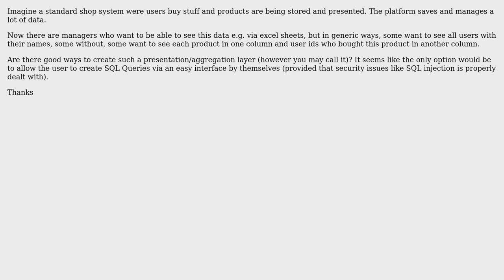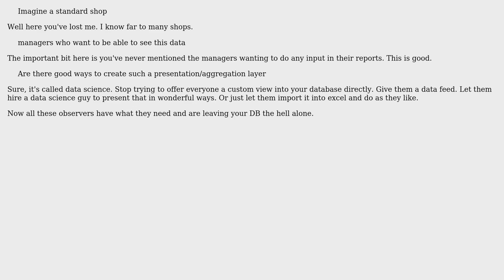Software Engineering: Generic Ways to aggregate and present data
With thanks & praise to God, and with thanks to the many people who have made this project possible! You are responsible for your own actions.